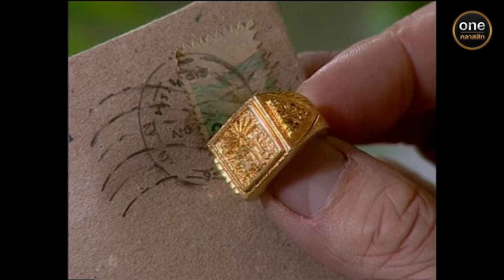แสงสูรย์ Ep.18 (3/4) | 12 ก.ค. 67